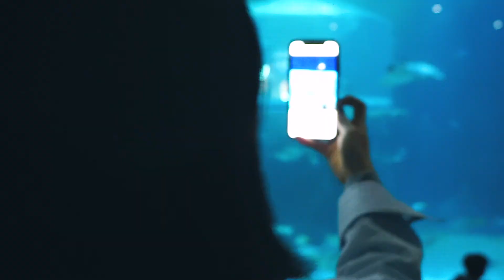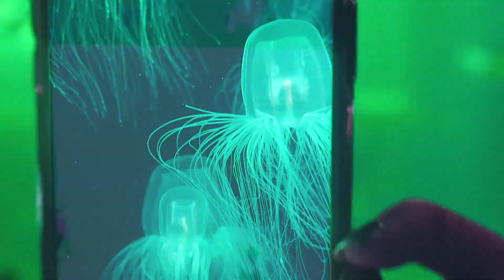여수에 다녀왔습니다. [여행영상 / 여수여행영상]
ep8에 나와주신 우리 인싸씨와 여수에 다녀왔는데요.

카메라카 켜질때마다. 오도 방정을 떠셔서 정말 힘들었습니다.
편집때 재밌었는데,  역시 결과물이 나오기까지 너무 오래 걸렸던 작업이였습니다.
어휴